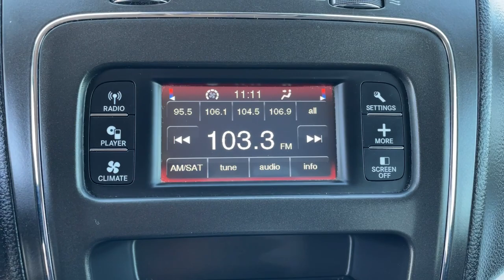2017 Dodge Journey Muskogee, Tulsa, Broken Arrow, Owasso, Claremore, OK P0888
Pitch Black Clearcoat Used 2017 Dodge Journey available in Muskogee, Oklahoma at Jay Hodge Chevrolet. Servicing the Tulsa, Broken Arrow, Owasso, Claremore, OK area.

Experience the TOTALLY NEW Jay Hodge Chevrolet in Muskogee!!!Recent Arrival! 2017 Pitch Black Clearcoat Dodge Journey Crossroad FWD 6-Speed Automatic 3.6L V6 24V VVT This Dodge Journey has many features and is well equipped including *Backup Camera Automatic Headlights Bluetooth Hands-Free Remote Keyless Entry.Clean CARFAX. Test drives delivered to your home or work deals made over the phone or email complimentary delivery of vehicles and paperwork. From the comfort of your home you can shop get pricing and trade value. We will deliver your vehicle and paperwork.*
TRANSMISSION: 6-SPEED AUTOMATIC 62TE,PITCH BLACK CLEARCOAT,MANUFACTURERS STATEMENT OF ORIGIN,ENGINE: 3.6L V6 24V VVT  -inc: Flex Fuel Vehicle  3.16 Axle Ratio  Dual Bright Exhaust Tips  Engine Oil Cooler,BLACK  PREMIUM CLOTH LOW-BACK BUCKET SEATS,COMPACT SPARE TIRE,QUICK ORDER PACKAGE 28U CROSSROAD  -inc: Engine: 3.6L V6 24V VVT  Transmission: 6-Speed Automatic 62TE,POWER EXPRESS OPEN/CLOSE SUNROOF,PARKSENSE REAR PARK ASSIST SYSTEM,Front Wheel Drive,Power Steering,ABS,4-Wheel Disc Brakes,Brake Assist,Aluminum Wheels,Tires - Front Performance,Tires - Rear Performance,Temporary Spare Tire,Heated Mirrors,Power Mirror(s),Rear Defrost,Privacy Glass,Intermittent Wipers,Variable Speed Intermittent Wipers,Power Door Locks,Daytime Running Lights,Automatic Headlights,Fog Lamps,AM/FM Stereo,Satellite Radio,Requires Subscription,CD Player,MP3 Player,Steering Wheel Audio Controls,Satellite Radio,Requires Subscription,Auxiliary Audio Input,MP3 Player,Auxiliary Audio Input,Bluetooth Connection,Pass-Through Rear Seat,Rear Bench Seat,Adjustable Steering Wheel,Trip Computer,Power Windows,3rd Row Seat,Leather Steering Wheel,Keyless Entry,Power Door Locks,Keyless Start,Keyless Entry,Power Door Locks,Cruise Control,Multi-Zone A/C,A/C,A/C,Rear A/C,Cloth Seats,Bucket Seats,Auto-Dimming Rearview Mirror,Driver Vanity Mirror,Passenger Vanity Mirror,Driver Illuminated Vanity Mirror,Passenger Illuminated Visor Mirror,Floor Mats,Universal Garage Door Opener,Power Windows,Power Door Locks,Trip Computer,Engine Immobilizer,Traction Control,Stability Control,Traction Control,Front Side Air Bag,Tire Pressure Monitor,Driver Air Bag,Passenger Air Bag,Passenger Air Bag Sensor,Knee Air Bag,Child Safety Locks,Front Head Air Bag,Rear Head Air Bag